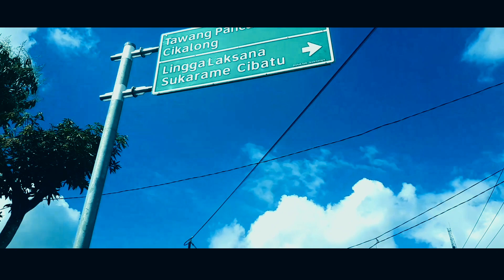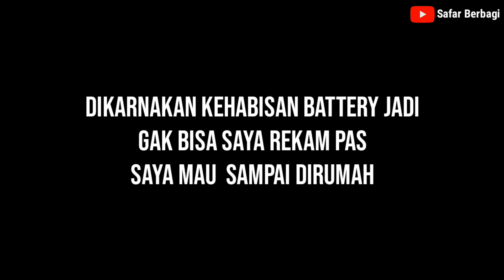TASIK CIKATOMAS VIA JALAN GUNUNG TANJUNG